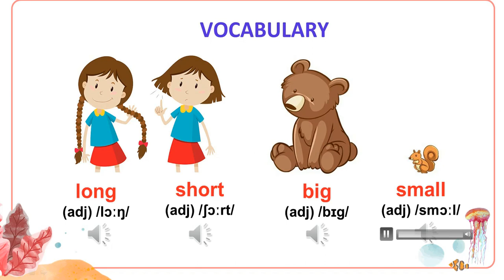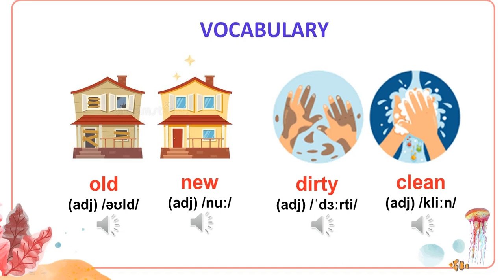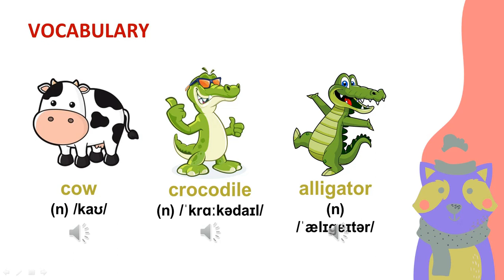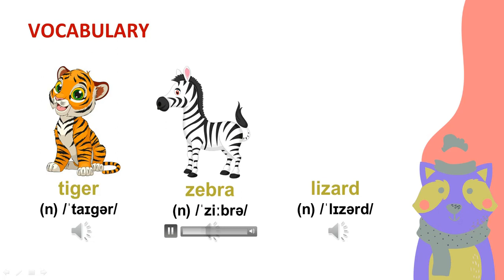Fun for Starters _ Unit 14: Big, small, happy or sad ?